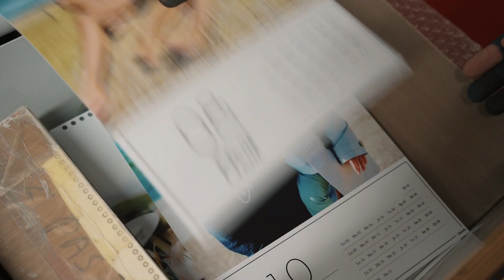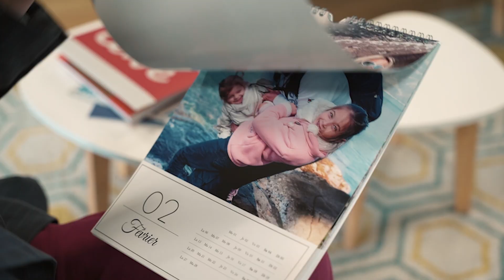CEWE Backstage - Découvrez comment nous fabriquons vos calendriers photo !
Vos calendriers photos CEWE sont fabriqués en France dans notre laboratoire de Fabrègues (34)
Découvez en vidéo le pas à pas de la fabrication de votre calendrier et de ce qui se passe en coulisses une fois que vous avez passé commande sur cewe.fr ou via le logiciel de création ✨